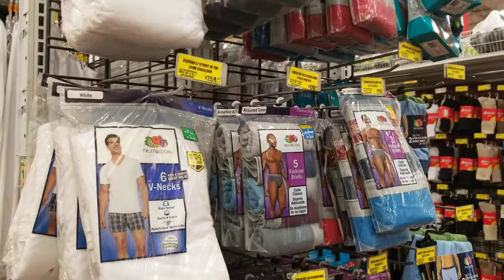Un día jenial...de compras ..Saludos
PEKEÑA